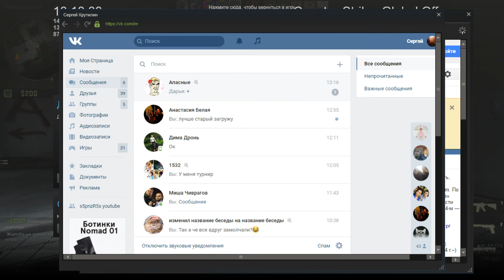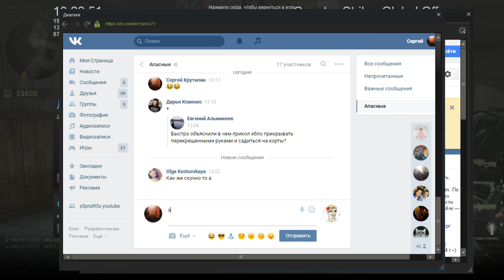CS:GO MM. Чуть не слили